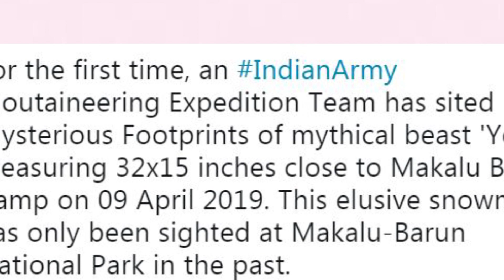మంచులో అడుగులు హనుమంతుడీవే|Yeti Living At Himalayas Real Or Not| Yeti in Himalayas